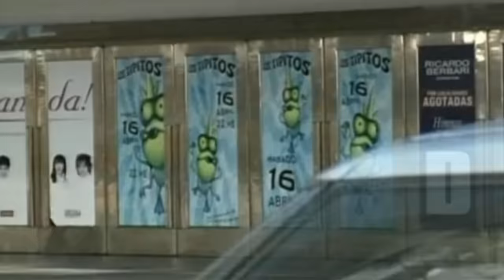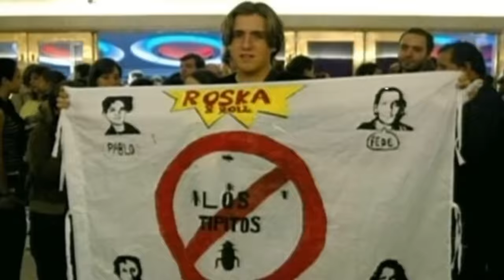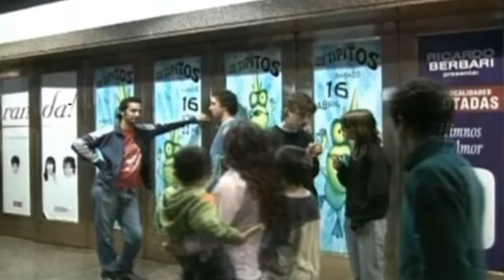Los Tipitos - Silencio (video oficial) [HD]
Los Tipitos - Silencio (video oficial)

ARTISTA: LOS TIPITOS.
TEMA: SILENCIO.
VERSION EN ESTUDIO EXTRAIDO DEL ALBUM "ARMANDO CAMALEON". EDITADO POR TOCKA DISCOS EN 2004.
VERSION EN VIVO EXTRAIDO DEL ALBUM "TIPITOREX".
EDITADO POR TOCKA DISCOS EN 2006.